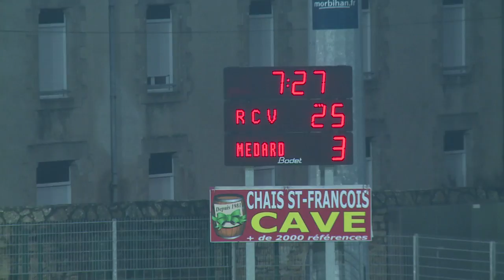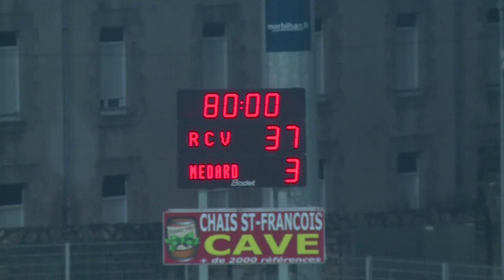Rentrée victorieuse pour le RC Vannetais (37-3) face à Saint-Médard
Reprise du championnat de France de fédérale 1 de rugby samedi soir, à la Rabine. Le RC Vannetais, leader de sa poule, recevait Saint-Médard (5e) . Pour ce match de reprise, face à une formation que les Morbihannais avaient battu sur leur terrain à l'aller 24/18, la question n'était pas tant de savoir si le RCV allait s'imposer, mais plutôt comment il allait le faire.